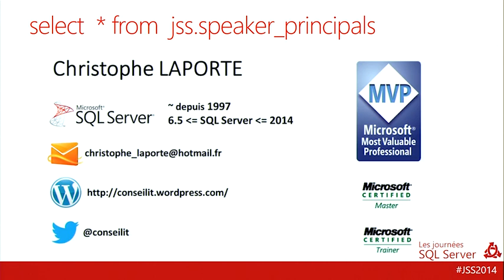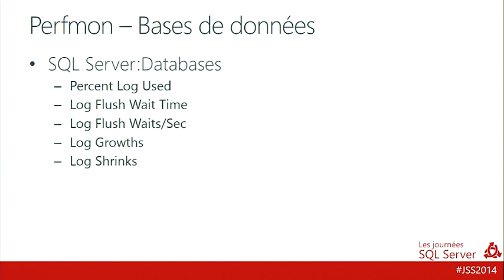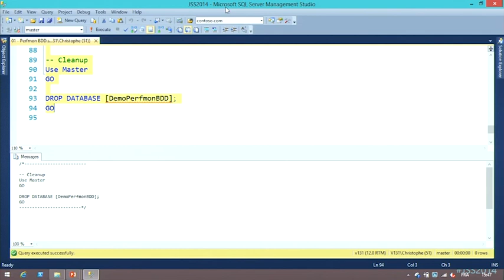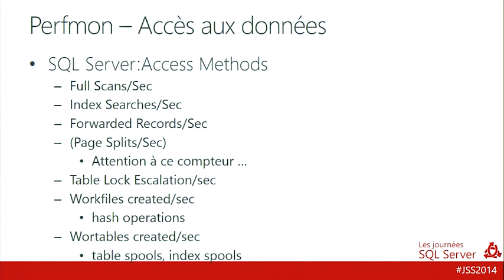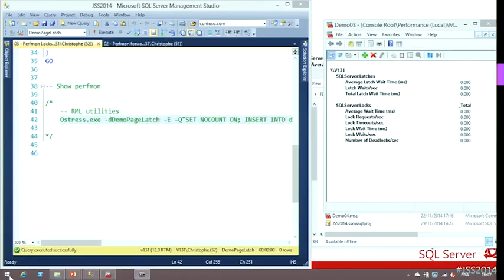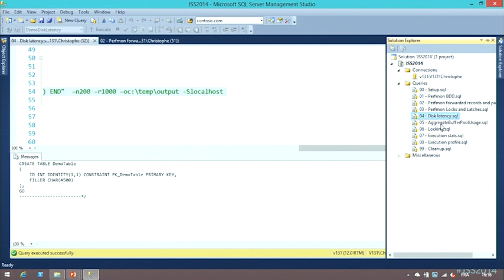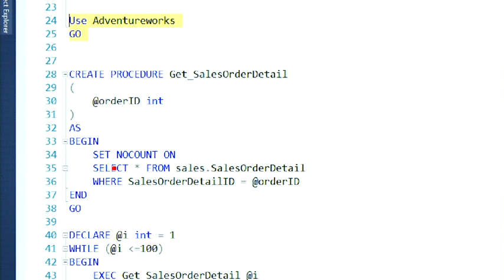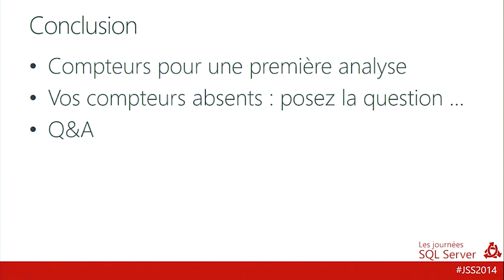Journées SQL Server 2014 : Compteurs de Performance et DMV par Christophe Laporte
DBA : Oui, ici le service DBA. Que se passe-t-il ?
Utilisateur : Je ne sais pas ce qu’il se passe, on est complétement bloqué sur l’application …
DBA : OK, on cherche la cause du problème …
Scène banale du métier de DBA. Mais par où commencer ? Les outils de diagnostics sont multiples, entre ceux fournis en standard avec SQL Server et les outils tiers, difficile de faire un choix.
Commençons donc par la base : quelle méthodologie pour un diagnostic et une résolution d’incident efficace ?
Les compteurs de performance et les DMVs font partie des outils standard. Mais difficile de s’y retrouver.
Durant cette session je vous propose de lister et commenter mes compteurs de performance favoris et les DMVs les plus utiles afin de diagnostiquer un problème dans SQL Server.

Level : 300
Date & heure : 2 décembre 2014 – 15h30